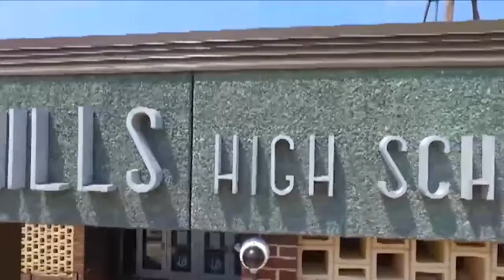2017 01 20Cougar Pause